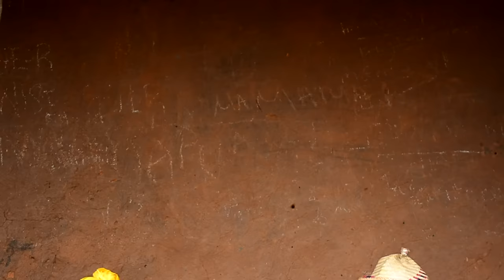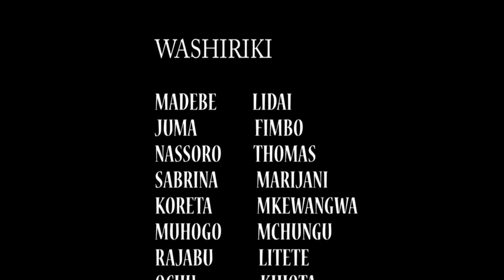Mama Mwali Part 1 - Madebe Lidai & Koreta Mkemangwa (Official Bongo Movie)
Mama Mwali Part 1 (Madebe Lidai, Koreta Mkemangwa) Nabii Mswahili Madebe Lidai

CAST: Koreta Mkemangwa, Muhogo Mchungu, Sabrina Marijani, Juma S. Fimbo, Madebe Lidai

SCRIPT & STORY: Madebe Lidai
EDITOR & DIRECTOR: Madebe Lidai
PRODUCER: Juma S. Fimbo